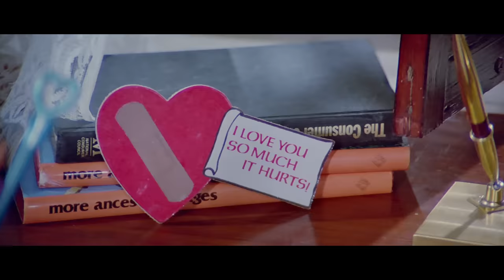Oh Paavurama Video Song | (Maine Pyar Kiya) | ప్రేమ పావురాలు Movie | Salman Khan | Bhagyashree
RajshriTelugu Watch And Enjoy This Beautiful Video Song 'Oh Paavurama' From Movie Prema Paavuraalu ( Maine Pyar Kiya In Hindi ) Only @rajshritelugu

Movie Name: Prema Paavuraalu ( Maine Pyaar Kiya)
Starring:  Salman Khan, Bhagyashree
Director: Sooraj R. Barjatya
Producer: Tarachand Barjatya
Music Director: Raamlaxman